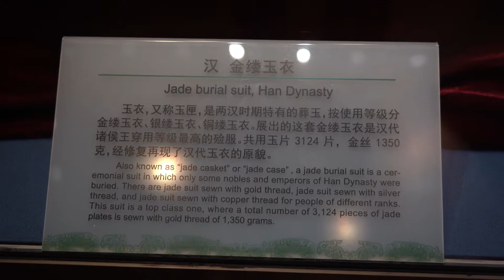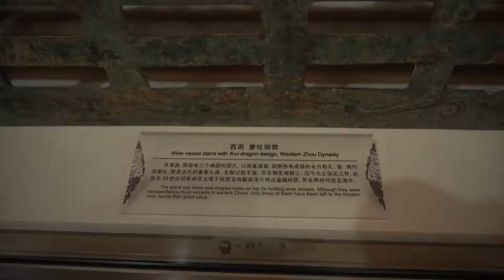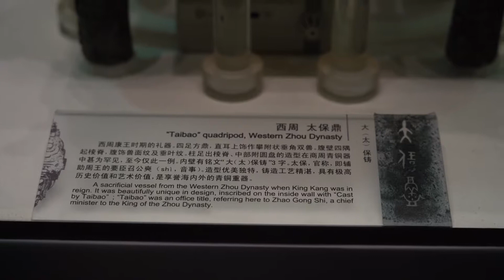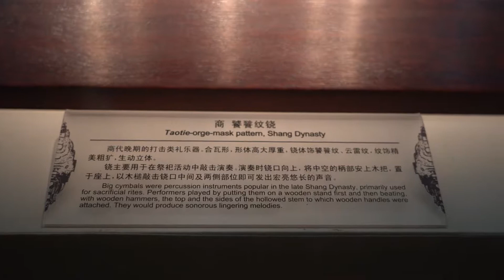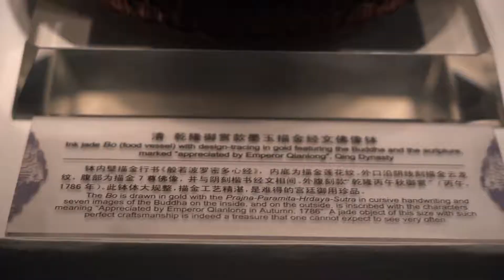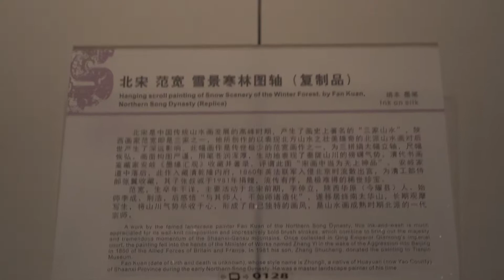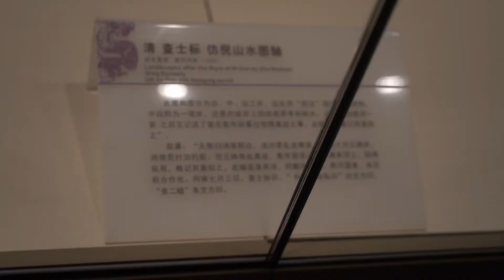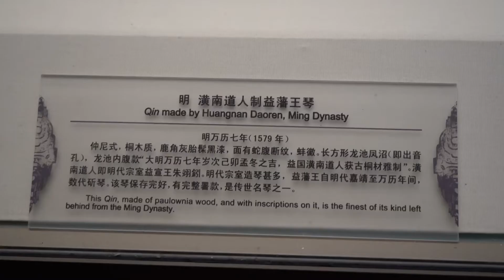天津博物館稀世珍寶 Tianjin Museum's rare treasures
天津博物館收藏的青銅禁，當今明確存世的僅有三件；太保鼎是佐證周武王、成王的歷史實物，還有宋范寬的《雪景寒林圖》，都是稀世文物。